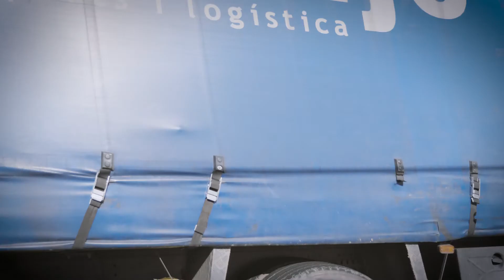Premia de Mar - La xarxa verda urbana: els corredors verds i les zones pulmó V4